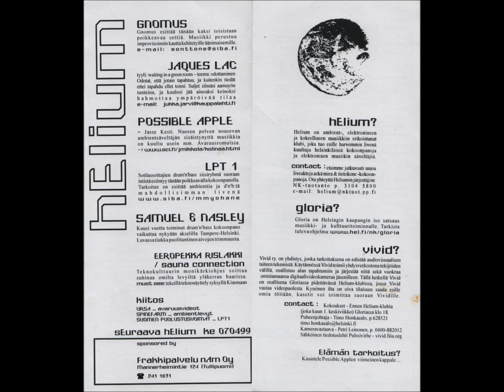Samuel & Nasley - Citylife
Samuel & Nasley are Joonas Samuel Vähämäki and Somaina Nasley Odiah.

During years 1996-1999 we toured around the country, mostly in the Tampere city area but also in some other cities being one of the first drum'n'bass acts in Finland. These tracks are from that period.

The tracks uploaded from 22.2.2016 onwards present a new era in our music. Many of these songs might sound a bit simple or featureless. Not all, but it is because at this point we usually had guests in our performances. Other dj's scratching and throwing samples to our tracks live, singers improvising on vocals and even had live bassist, percussionist, keyboard and saxophone player a couple of times.

Unfortunately there is no live recording as far as we know, so there are only these backing tracks available, but at least it’s something. And most of them are full songs anyway.